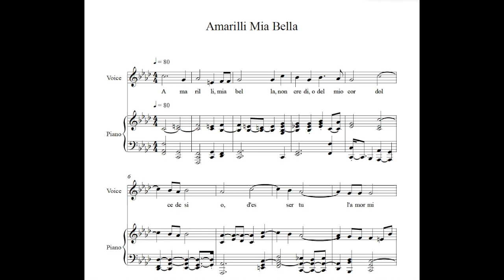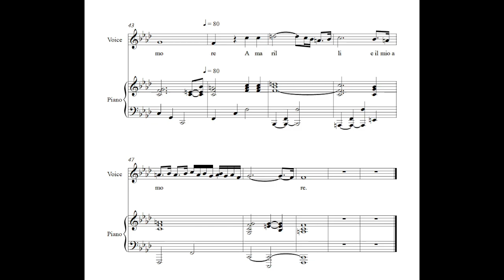Amarilli Mia Bella F Minor Accompaniment Caccini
Poem:
Amarilli mia bella
Non credio del mio cor
Dolce desio
D'eser tu l'amor mio?

Credilo pur
E se timor t'assale
Dubitar non ti vale

Aprimi il peto
E vedrai scrito in core
Amarilli Amarilli Amarilli
Amarilli mio amore

Amaryllis, my beloved,
Do you not believe
Sweet desired one,
That you are my love?

Believe only this:
And if fear assails you,
Take one of my arrows
Open my breast
And see written in my heart,
Amaryllis, Amaryllis, Amaryllis
Is my beloved.